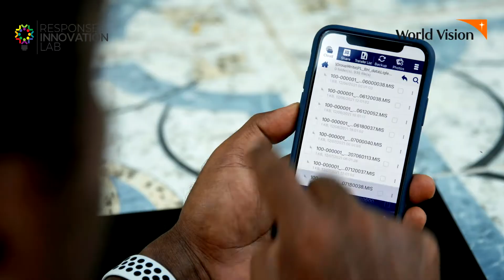Real Time Remote Water Monitoring in Somalia (60 seconds)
Water quality monitoring in remote and isolated locations in Somalia is expensive. An engineer is required to visit the sites and manually monitor the bore holes using a traditional deep-water meter for measuring ground water level and collect water samples for measuring water quality parameters. This task is expensive, time consuming and extremely crowded with technical challenges due to the fact that it was not possible or practical to collect uninterrupted and real-time data. Additionally, people are being displaced due the recurrent droughts and conflict. All this makes it challenging to obtain sufficient hydrometeorological data to inform decision making to support communities, which ultimately results in the loss of livelihoods and lives.

The Response Innovation Lab (RIL) identified this challenge as part of a Convene we conducted with the Somali WASH cluster. We then researched potential solutions and partnered with World Vision Somali to pilot innovative remote water sensors that provided real-time data on water quality and quantity. This pilot is being implemented in the Somali context for the first time with the generous funding support from the Humanitarian Grand Challenge and their “Creating Hope in Conflict” initiative.